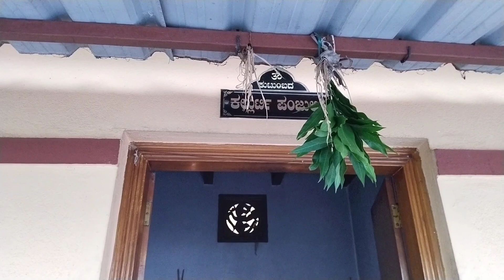kalpane kutumbada daivadeverg agelu🙏 |daivadeverna pootha alankarada porlu thule🙏🙏